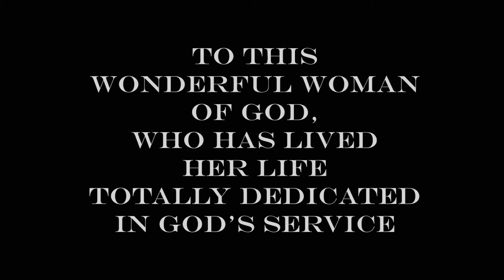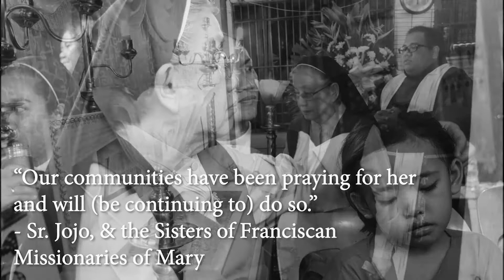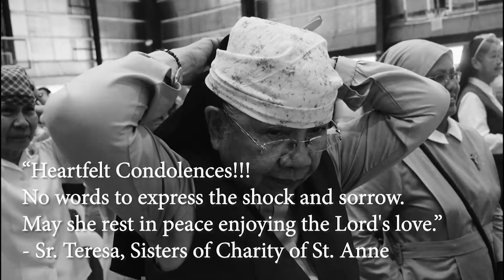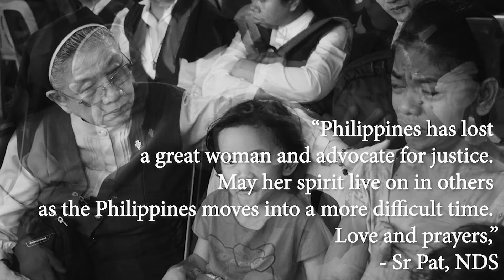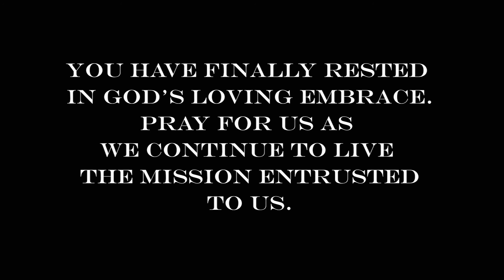An AMRSP Tribute to Sr. Crescencia Lucero, SFIC †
"You have finally rested in God's loving embrace. Pray for us as we continue to live the mission entrusted to us."